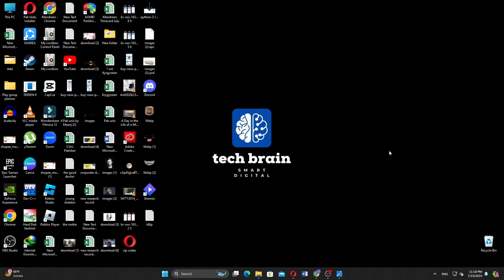How to Change Aspect Ratio in OBS 2024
In this video, i will teach you How to Change Aspect Ratio in OBS 2024

Just by following this easy step-by-step Tech Brain tutorial!